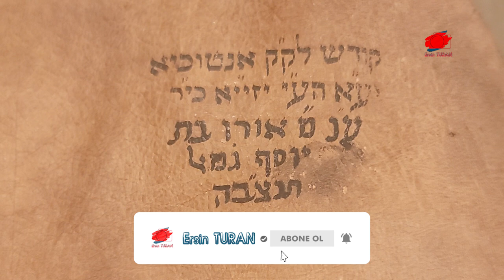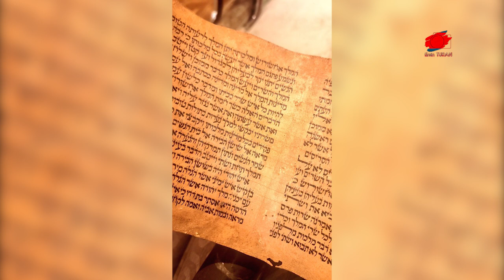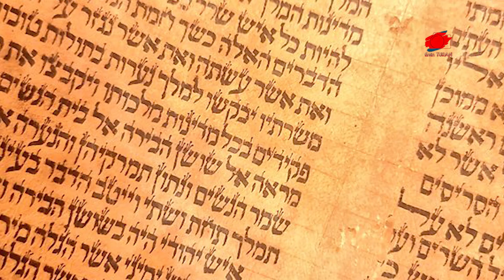İSRAİL EKİBİ TÜRKİYE’DEN PARŞÖMENİ ÇALDI | İSRAİL EKİBİNİN SİLAHLARINA EL KONULDU | ALİYEV FRANSA’YA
Türkiye’deki yıkıcı depremde görev alan İsrail arama kurtarma ekibi, Hatay’daki Antakya Sinagogu’nun depremde ağır hasar alması sonucu burada bulunan asırlık belgeleri İsrail’e götürdü.